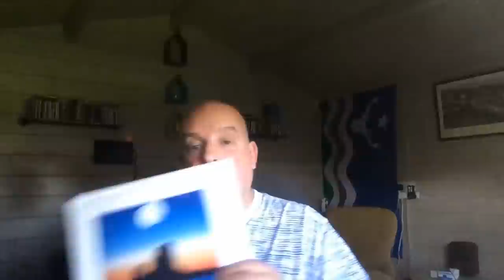Are you a belter or just more direct?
In the UK, it's not Brexit which divides opinion - it's the argument of which comestible to put on your scone first: jam or cream! Not far behind is the right royal battle of belt or direct drive mechanisms within record players!

I've waffled on for almost half hour in the video about my preferences and talk a little about over engineering which renders even the simplest of technology useless if done badly!